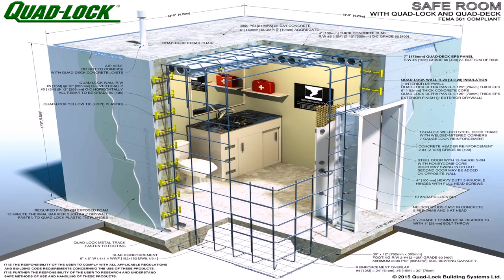House Plans With Basement Safe Room - Gif Maker DaddyGif.com (see description)